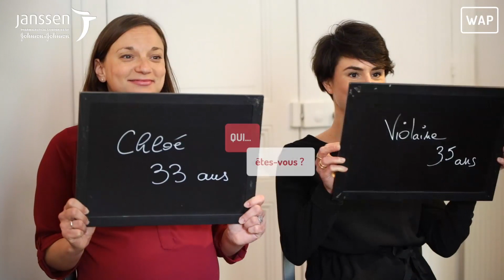[LYMPHOME] Violaine et Chloé, une amitié à toute épreuve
À l’occasion de la journée mondiale du lymphome, nous rencontrons deux amies soudées : Violaine et Chloé !

💬 "Notre relation est forte et en même temps elle est restée naturelle. On parlait de ça, on parlait d'autres choses et ça permet de garder une vie qui reste normale."

👉 Voici un nouveau témoignage sur le rôle d'aidant, réalisé avec le soutien institutionnel de Janssen.